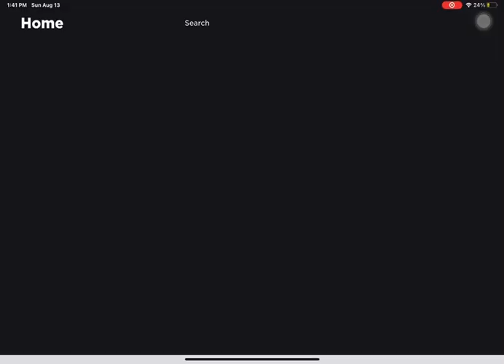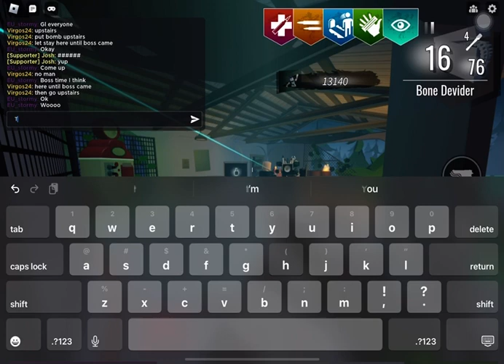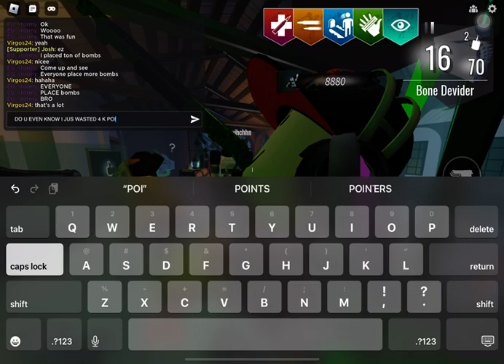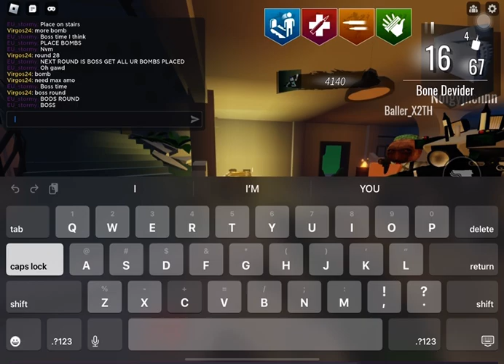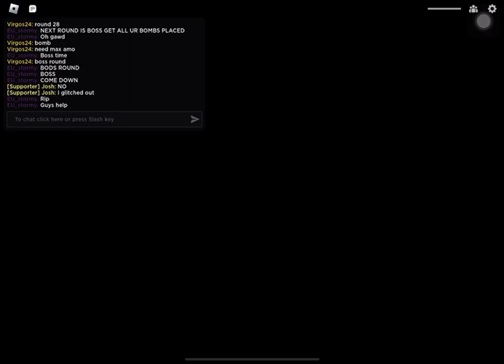pro gameplay (maybe)